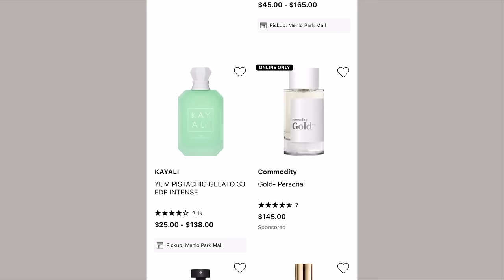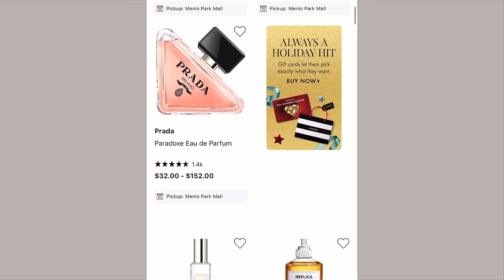My MOST COMPLIMENTED Winter 2023 Perfumes | UNIQUE AND LUXURY w/ Sephora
If you haven’t already, join the Sephora Beauty Insider program for free!

PERFUMES DISCUSSED:
KAYALI PISTACHIO PERFUME

KAYALI VANILLA ROYALE

YSL LIBRE INTENSE

JO MALONE SCARLET POPPY INTENSE

MAISON MARGIELA 'REPLICA' COFFEE BREAK

YSL BLACK OPIUM

CHRIS COLLINS LOST IN PARADISE

KILLIAN LOVE DON'T BE SHY

    Free Same-Day Delivery to get your last-minute beauty gifts fast! Use code GETGIFTS. Ends 12/24 at 12pm PT. For Beauty Insiders only – join for free.